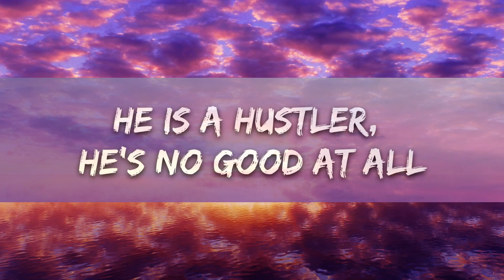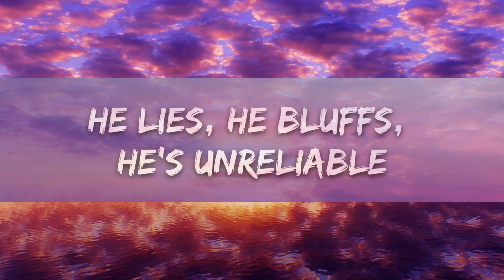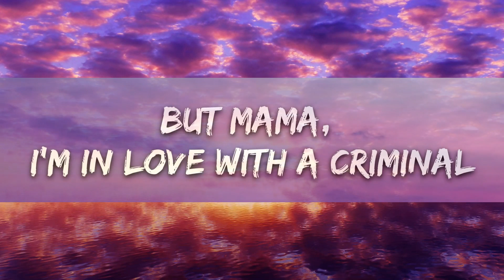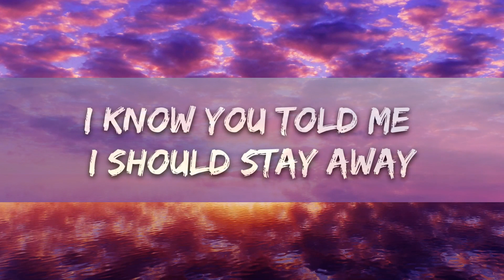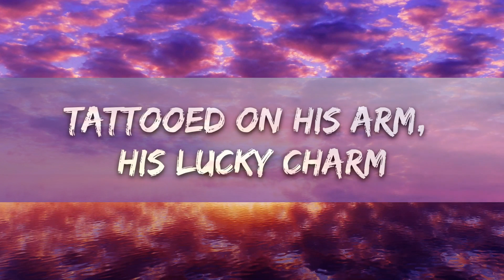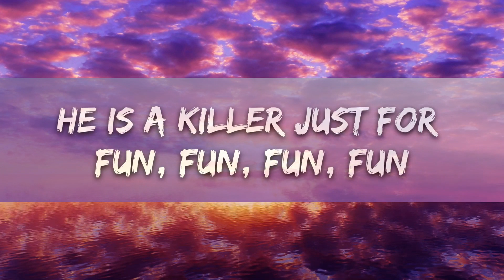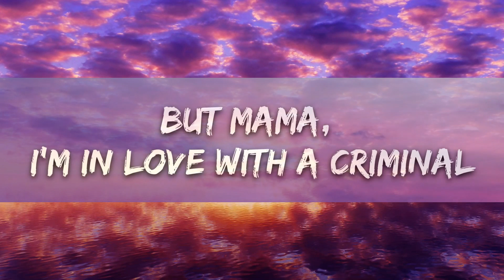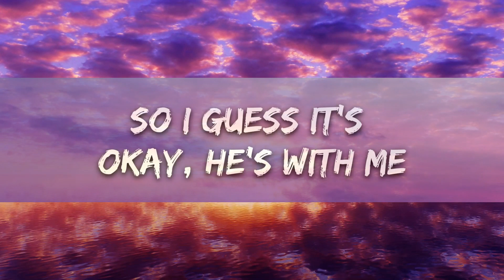Britney Spears - Criminal (Lirieke) |25min